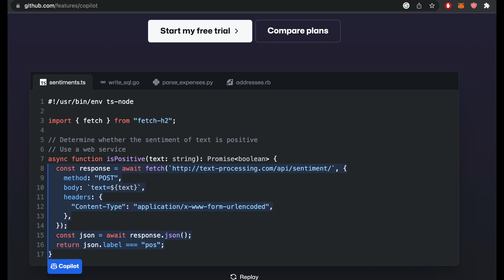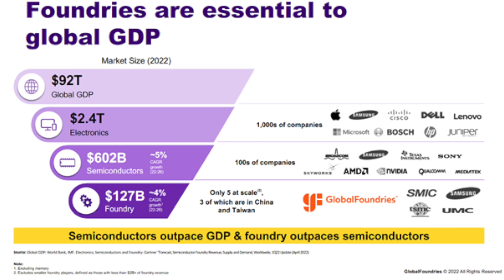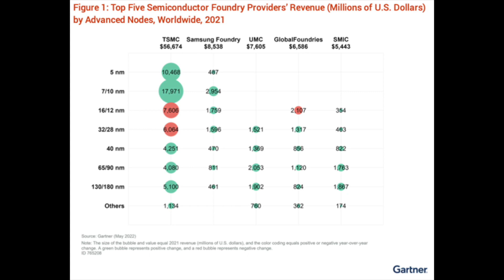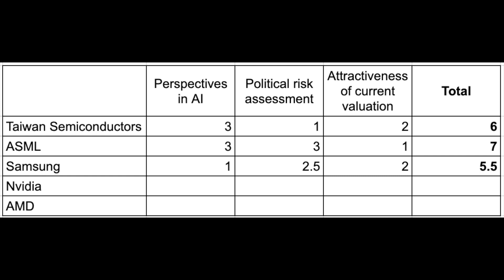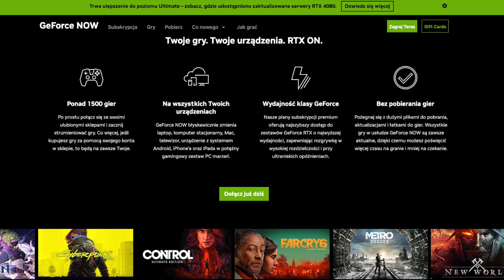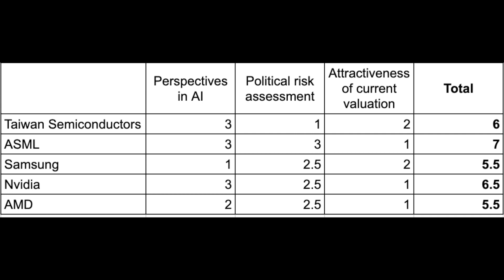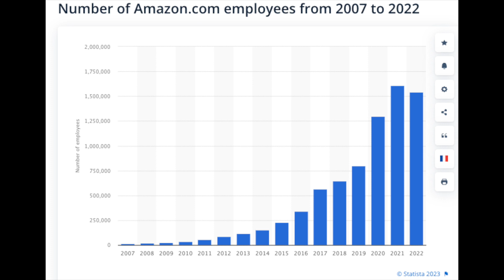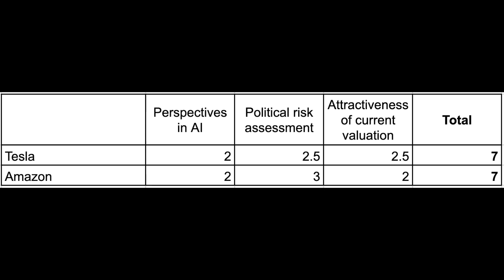Become a MILLIONAIRE with Artificial Intelligence and ChatGPT - TOP 14 Best Stocks List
Become a Millionaire with Artificial Intelligence and ChatGPT. This is the second video in the series about Artificial Intelligence and ChatGPT on this channel. The first one discussed whether ChatGPT meant the end for Google. In today's video, I will be discussing the Top 14 Best Stocks to invest in for the development of Artificial Intelligence and the popularity of ChatGPT. While working on this topic, I realized that the video is longer than expected, so I've decided to split it into two parts. In this video, I'll be assigning points to each company based on their prospects related to artificial intelligence, political risk assessment, and the attractiveness of the current stock market valuation.
Today, I will focus on companies related to semiconductors and robotics. I'll discuss and evaluate 7 companies. In the next episode, I'll cover 7 companies related to assistants like ChatGPT and companies related to cybersecurity.

🔥🔥🔥  My Stock Portfolio of $320,000 (Polish and American companies)
- exclusive Investing Community,
- insight into my real investment wallet of $320,000,
- notification about my transactions,
- live Q&A,
- dividend portfolio.

Trading 212 - Do you want to get free shares worth up to £100?

Please note I am not a regulated financial advisor, and so any help will be non-advisory. If you are unsure of the suitability of any investment, you should seek professional financial advice.